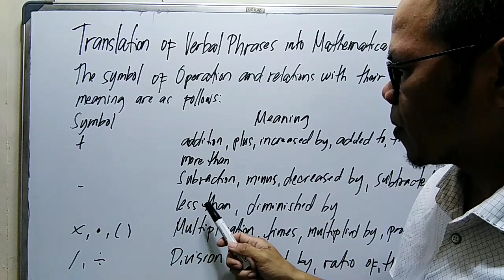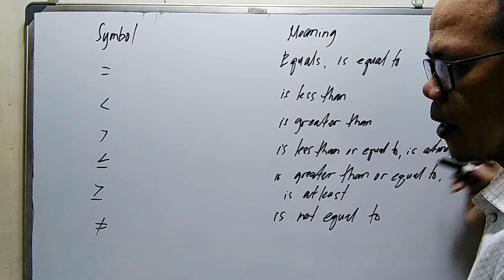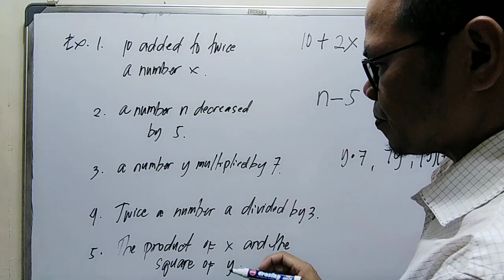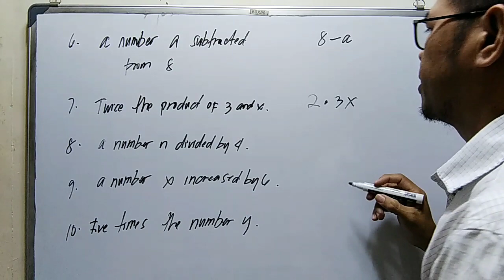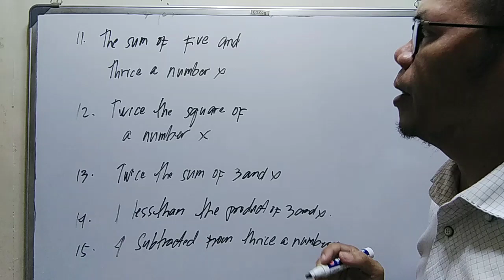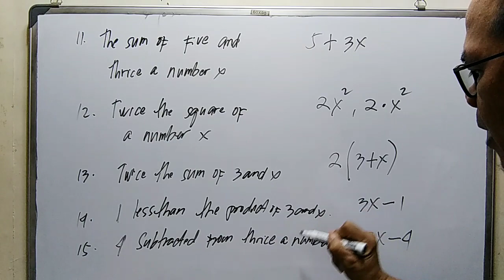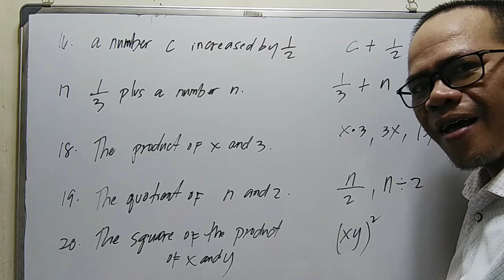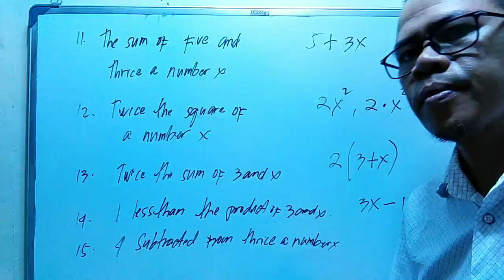HOW TO TRANSLATE VERBAL PHRASES INTO MATHEMATICAL PHRASES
Translation of verbal phrases into mathematical phrases

translation of verbal phrases to mathematical phrases and vice versa,
translating verbal phrases into mathematical phrases